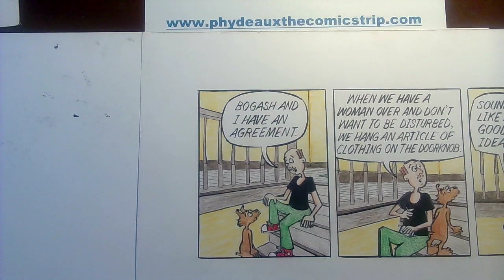Phydeaux the Comicstrip 1/17/23